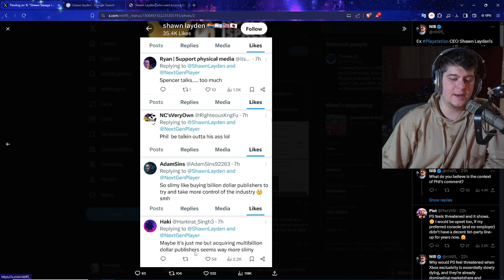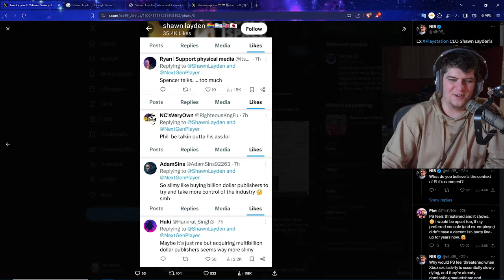HUGE TWITTER BEEF | EX PLAYSTATION CEO CALLS OUT PHIL SPENCER "XBOX IS SLIMEY" SHAWN LAYDEN PS5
PLAYSTATION VR2
0:00 Intro

Walmart: PS5 | PS5 Digital Edition (get stock notifications)
GameStop: PS5 | PS5 Digital Edition
Target: PS5 | PS5 Digital Edition
Sony: PS5 | PS5 Digital Edition
Newegg: PS5 | PS5 Digital Edition (auto notify available)